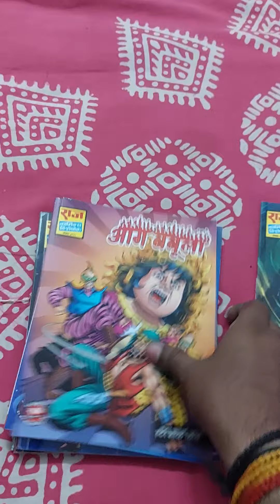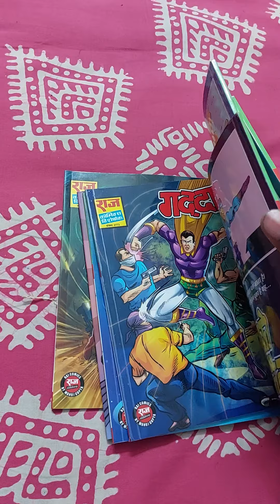RCMG New Tsunami 2.0 Set at ComicsAdda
राज कॉमिक्स बाय मनोज गुप्ता की शानदार पेशकश *RCMG New Comics Tsunami set* का स्टॉक अब आपके स्टोर ComicsAdda पर उपलब्ध हो गया है और अब इसके डिस्पेच शुरू हो रहे है जिन मित्रों ने ऑर्डर नही किया है वे कर सकते है।
यह सेट लिमिटेड स्टॉक ही उपलब्ध है तो इच्छुक मित्र शीघ्र ऑर्डर कर दे।

*UPI द्वारा वॉलेट रीचार्ज करने पर पाएँ लाभ अतिरिक्त कैशबैक का ।*
*2000+ = 5%*
*5000+ = 7%*
*10000+= 10%*

अगर वॉलेट रीचार्ज में कुछ समस्या आने पर 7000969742 पर व्हाट्सएप करे। आज ही अपनी प्रति बुक करें। एवं अन्य मित्रों से साझा करें।